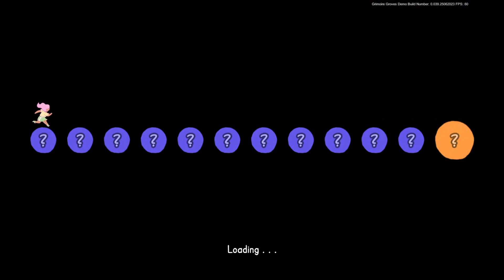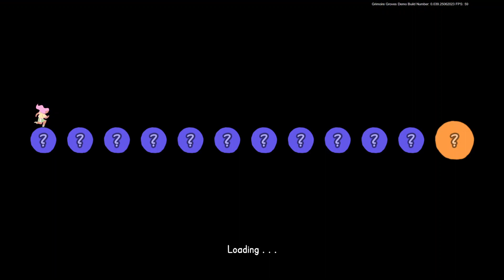Grimoire Groves [Demo - Part 2] There are a few bugs, but its playable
Hi, YT community!

I’m new to this content creation hobby, so be patient and kind to me. I am grateful for your feedback.

This series will be short for now, since the release date has yet to be announced. I want to add that the game I’m most looking forward to playing this season is [Sea of Stars].

But for now, my current favorite game I’ve played so far is [Figment 2]

Once I reach 500 subscribers I’ll be able to start taking donations to purchase and complete more games on my roster, but for now, I wish to prioritize certain games for maximal enjoyment of everyone. I hope you will join me on this journey!